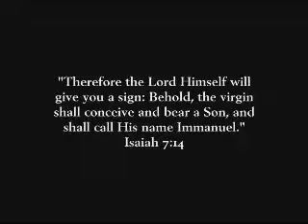Mary Did You Know (Music Video)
Mary did you know - A really old youtube video that I couldnt find anymore, hence re uploaded.